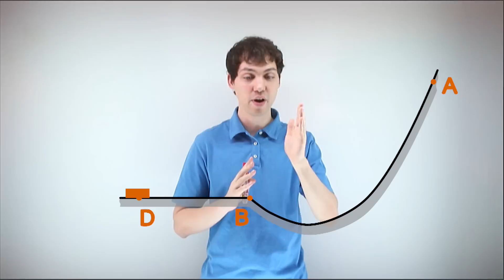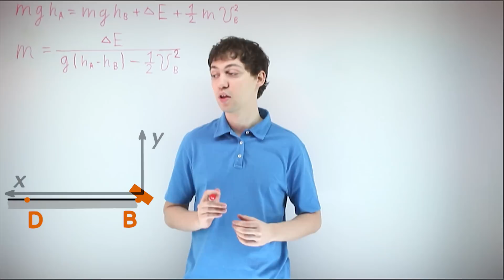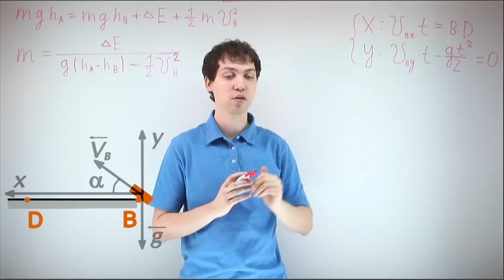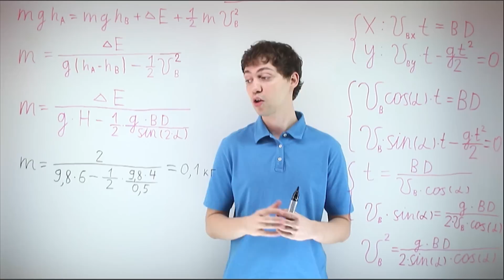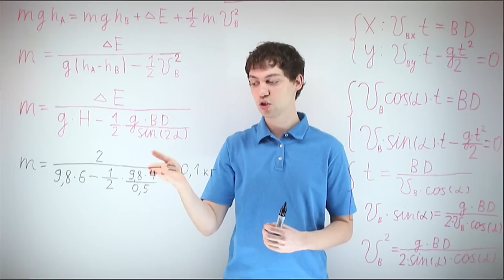Физика - Механика. ЕГЭ уровень С. Задача #1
Задача по физике. ЕГЭ уровень С.

Шайба массой m начинает движение по жёлобу АВ из точки А из состояния покоя. Точка А расположена выше точки В на высоте Н=6 м. В процессе движения по жёлобу механическая энергия шайбы из-за трения уменьшается на dE=2 Дж. В точке B шайба вылетает из желоба под углом a=15 градусов к горизонту и падает на землю в точке D, находящейся на одной горизонтали с точкой B. BD = 4. Найдите массу шайбы m. Сопротивлением воздуха пренебречь.

Автор идеи: Вялых Константин